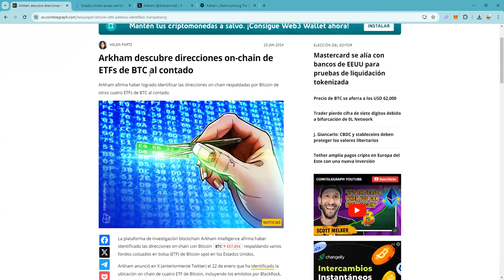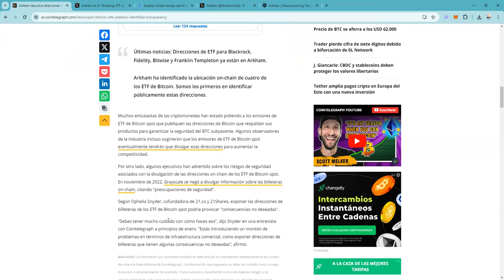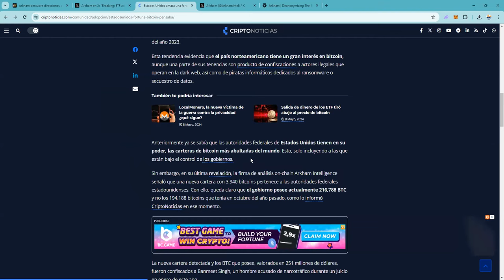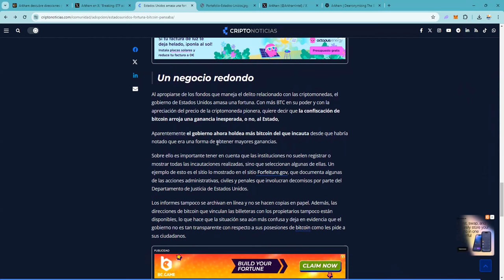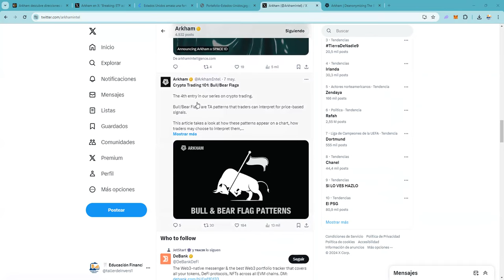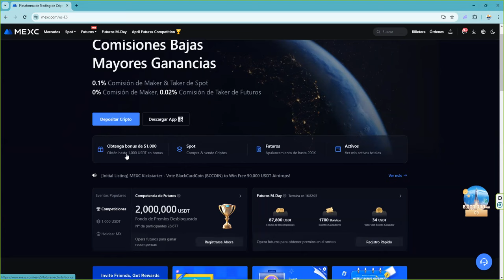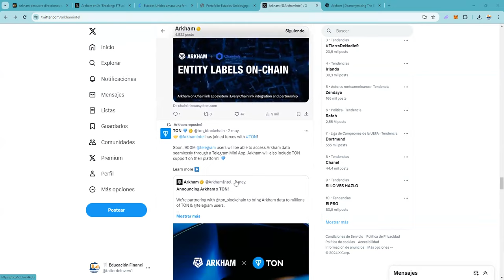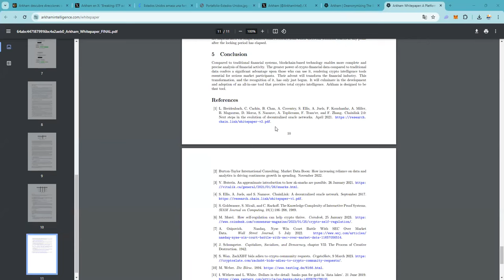👉 Necesitas conocer a la empresa Arkham @arkhamintel 👉Tu crypto Privacidad esta amenazada